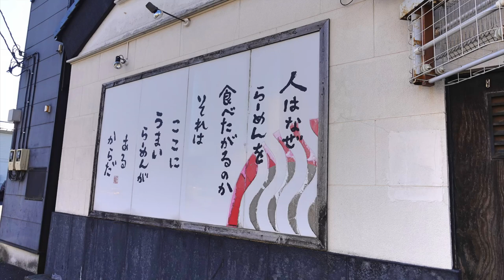【らーめん伝丸】NO.５. （ 期間限定）ブラックらーめんを食すも？ ＃1192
らーめん伝丸　薬円台店　　千葉県船橋市薬円台２丁目４−３
　　　　　成田街道沿い